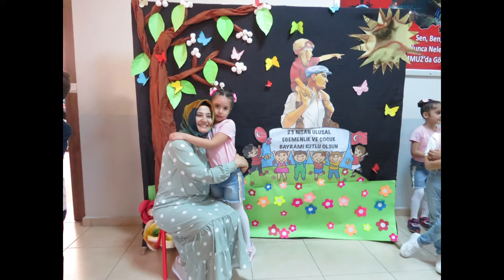23 NİSAN ALÜMİNYUM 2022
23 Nisan Alüminyum Okulu ana sınıfı slayt gösterimi